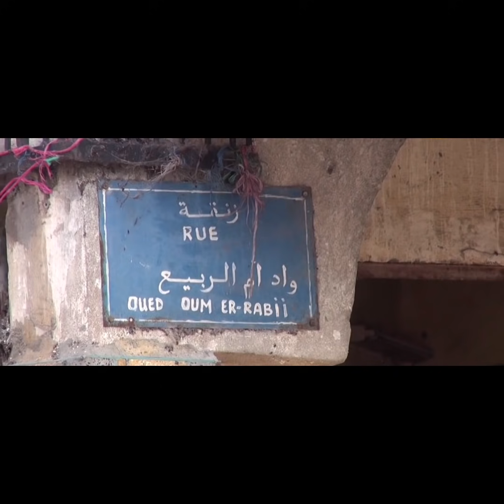إبنة عم زهير وأكثر من أخته الكبرى تخرج بتصريح و تتحدث عنه بطريقة تدمي القلوب😭😭😭😭وشهادة شهود عيان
إبنة عم وأكثر من اخت زهير الكبرى تخرج بتصريح و تتحدث عنه بطريقة تدمي القلوب😭وشهادة شهود عيان